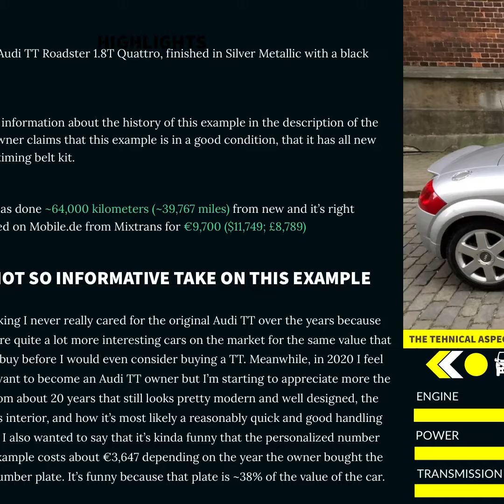2000 Audi TT Roadster Specification, Price And Performance Figures Slideshow (No Commentary)